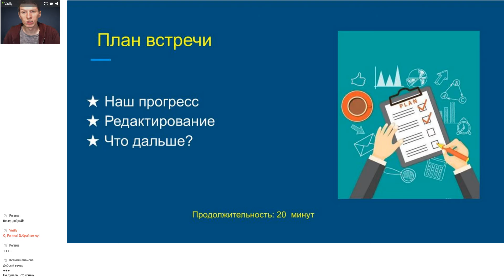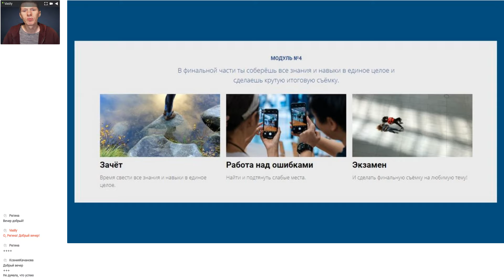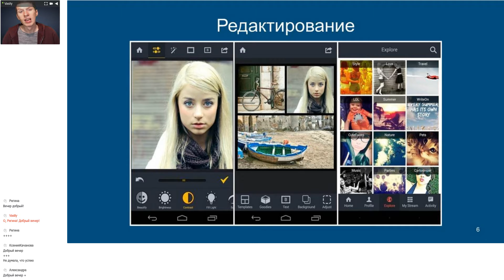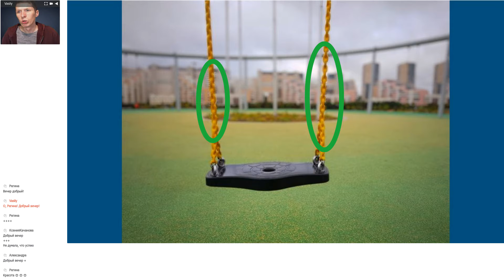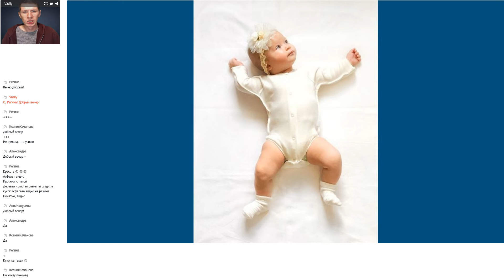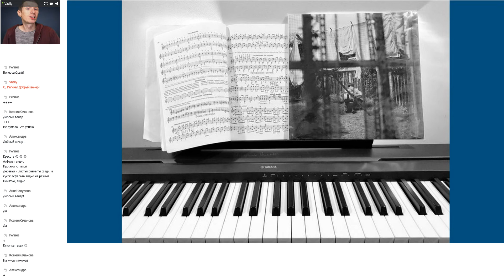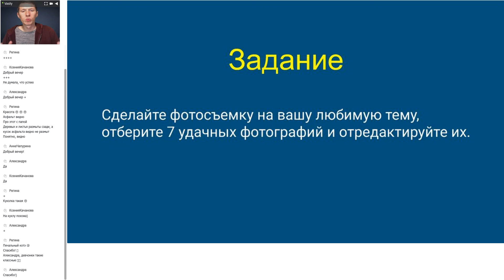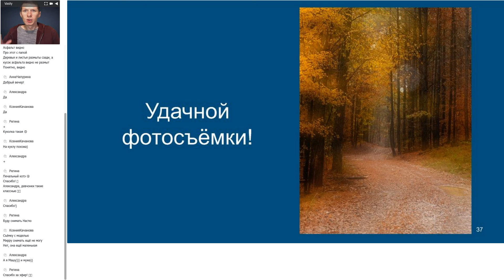Редактирование 2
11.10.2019